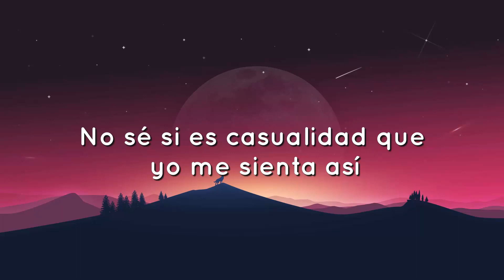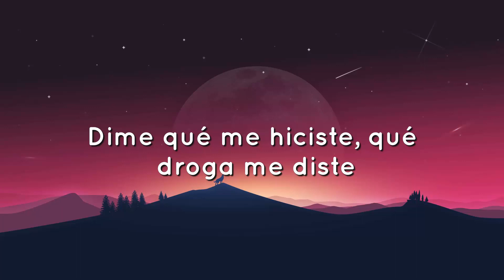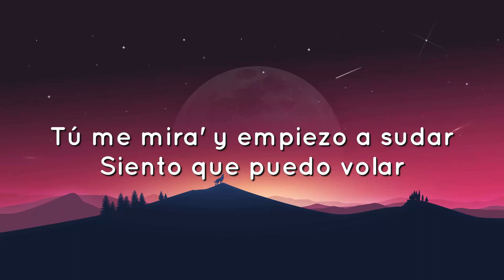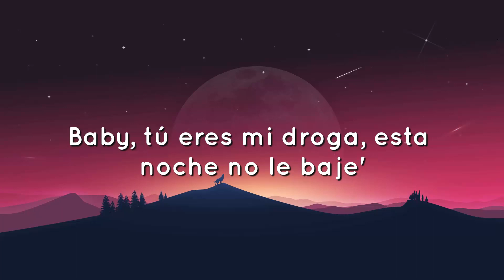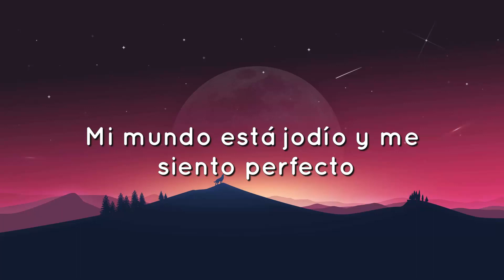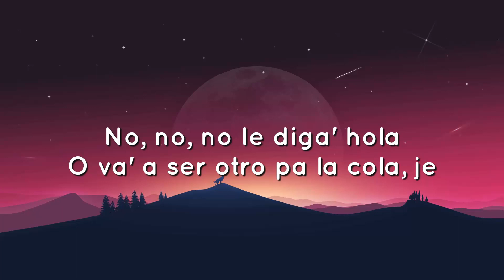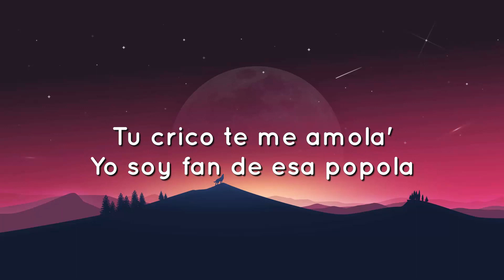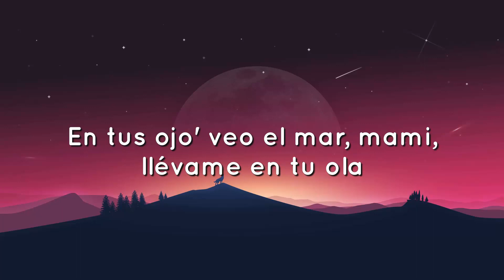🟠 Bad Bunny - Efecto (Letra/Lyrics)